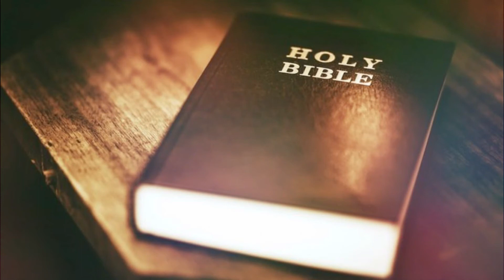സങ്കീർത്തനങ്ങൾ 48 | PSALMS 48 | BIBLE READING | DAILY BIBLE | BIBLE AUDIO